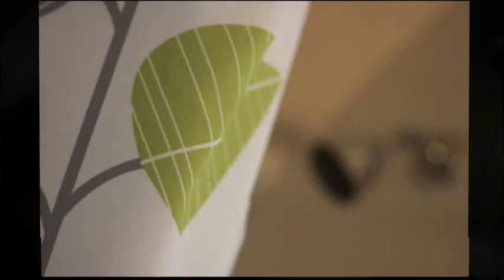2516 Gracewood, Toledo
2516 Gracewood, Toledo
Presented by Kevin Warren, Ginger Windnagle & The Danberry Co., Realtors